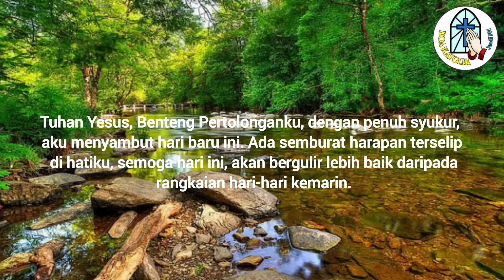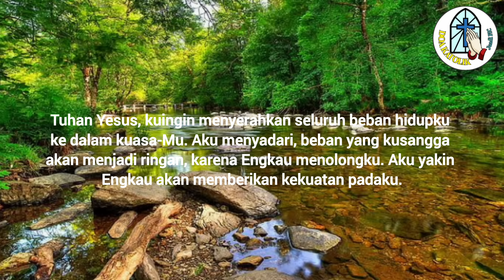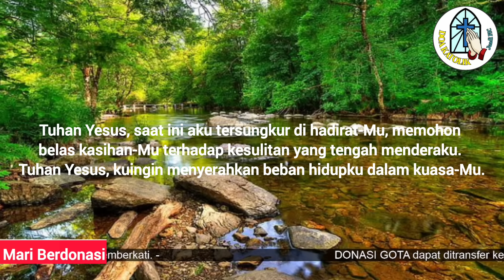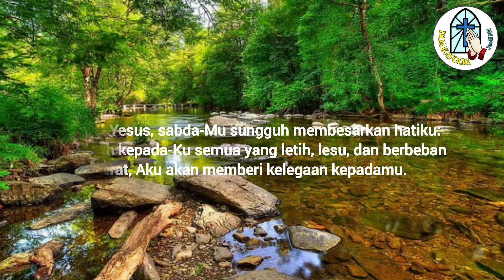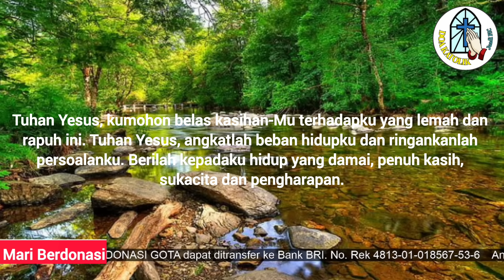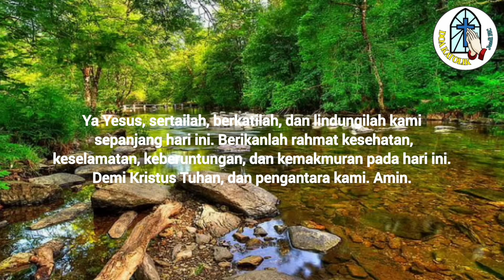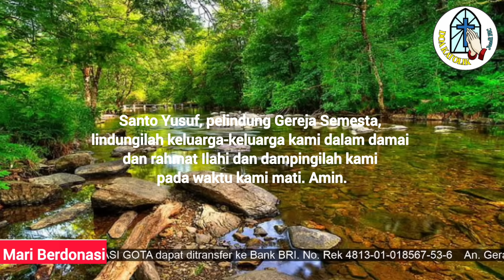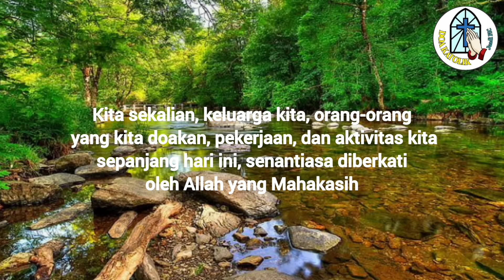Doa Pagi: Tuhan Yesus, Kuingin Menyerahkan Beban Hidupku dalam Kuasa-Mu !!!